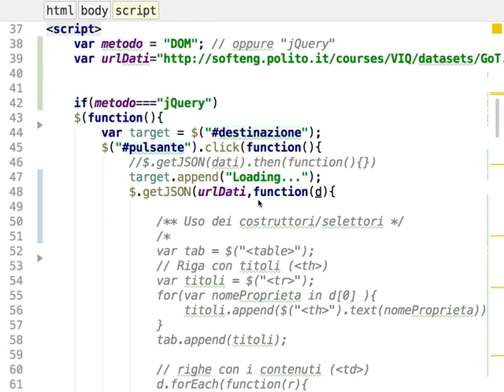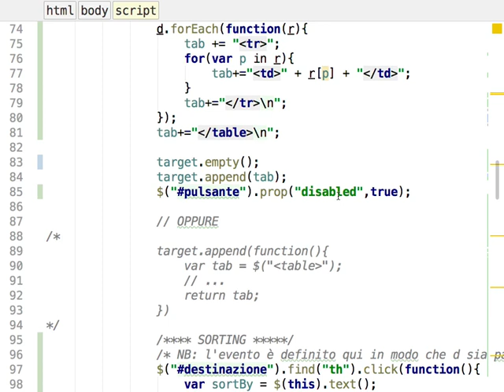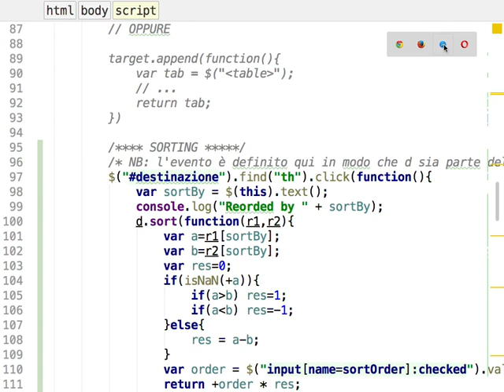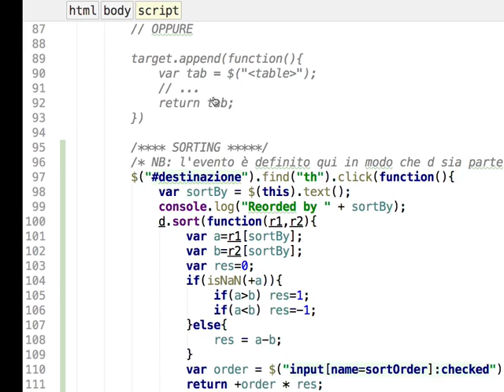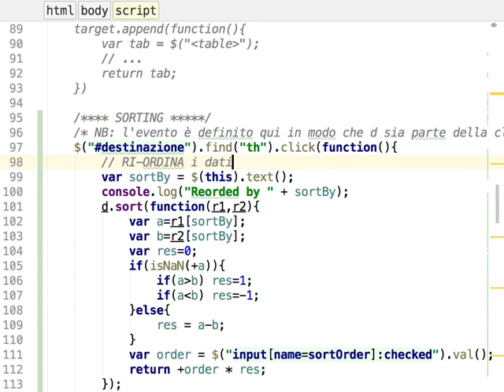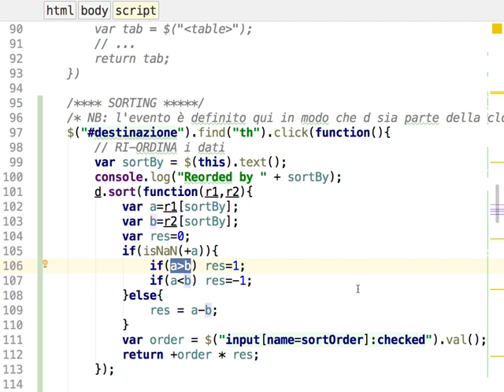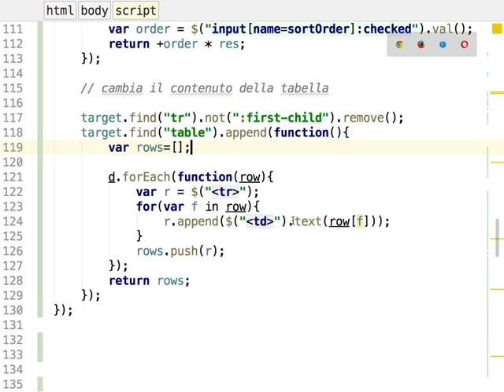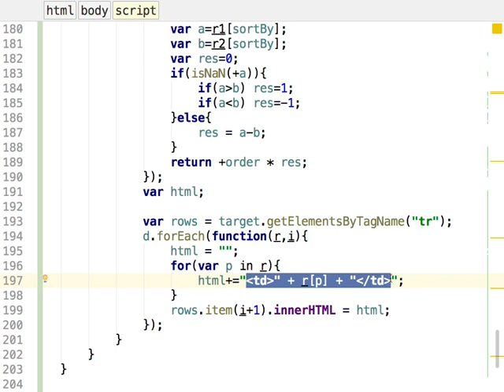VIQ20170518a - Ajax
Discussione Laboratorio 6